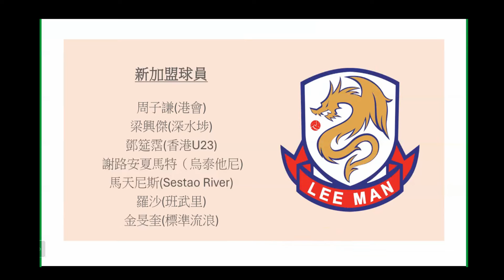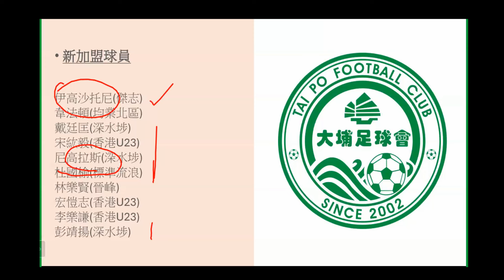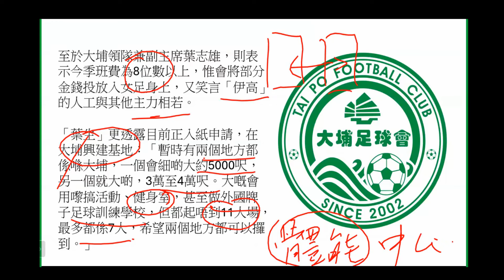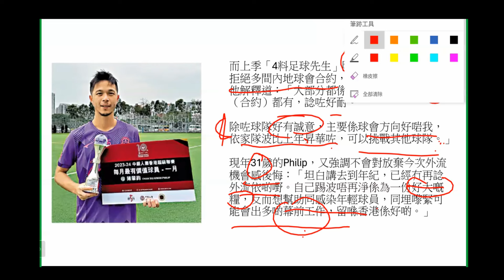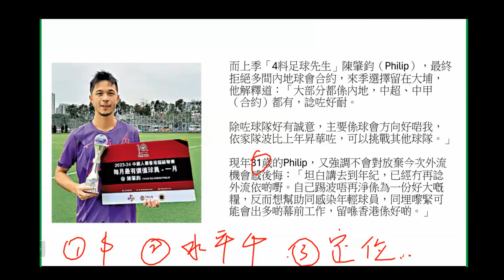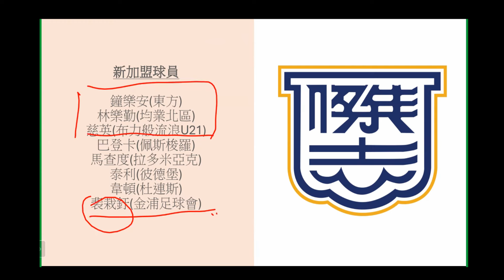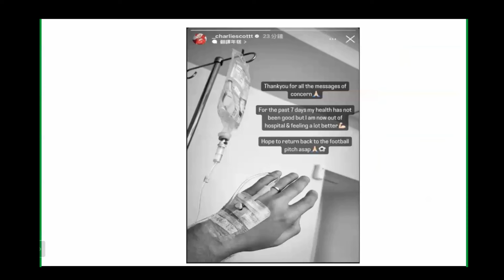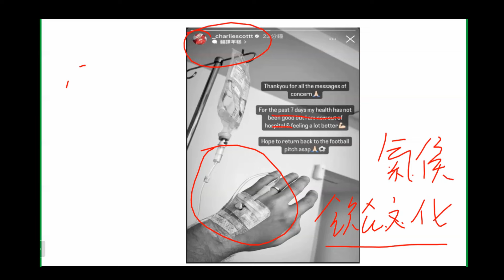拾壹的說話 Ep 119 港超前列球隊新聞 （理文重點補強、大埔千萬班費再加興建訓練中心、傑志世紀騙案告一段落？、查理史葛未出發先入廠）